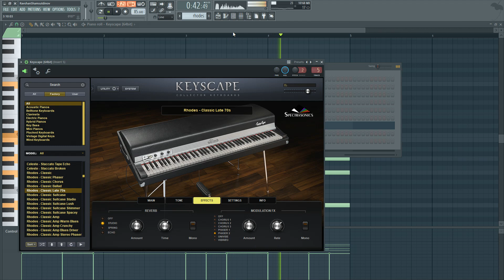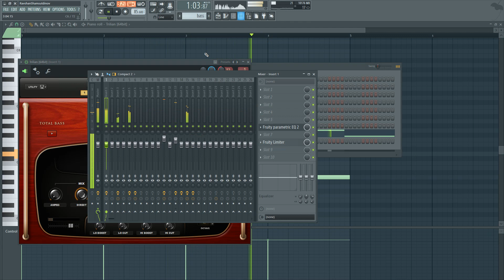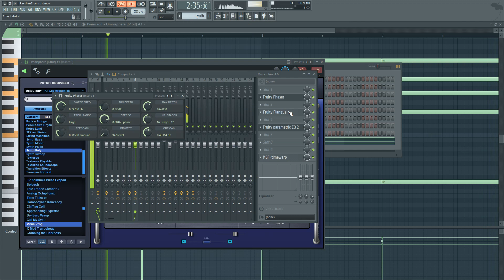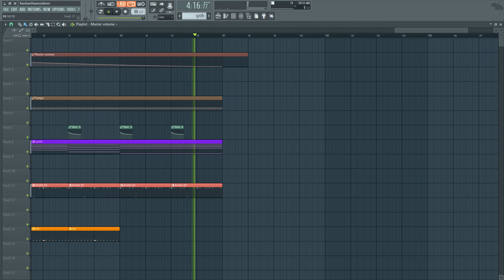Drake - Not You Too ft. Chris Brown (FL Studio Remake + Free FLP)